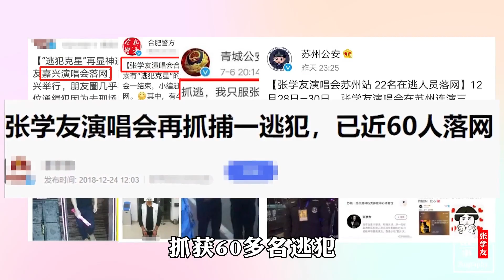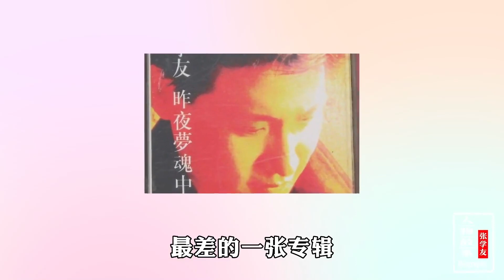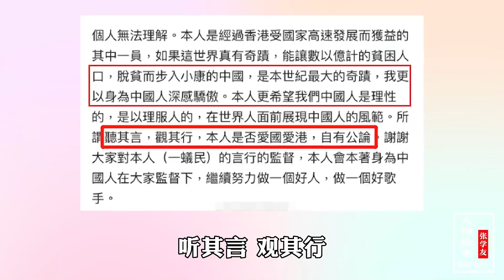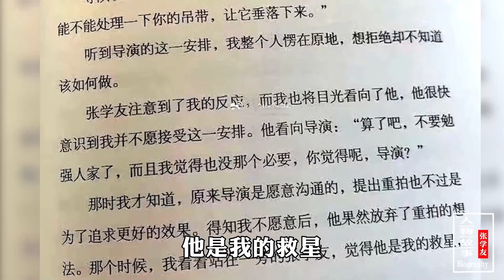張學友：出道即巔峰，親手毀掉自己歌手生涯，轉戰影視竟成就經典！ 【娛人有約】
娛人有約
與你有約